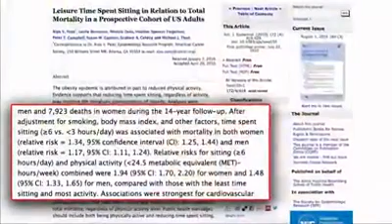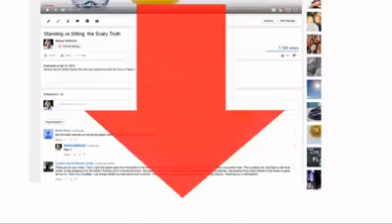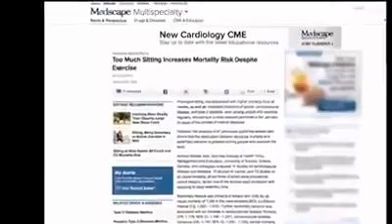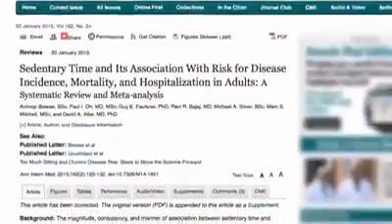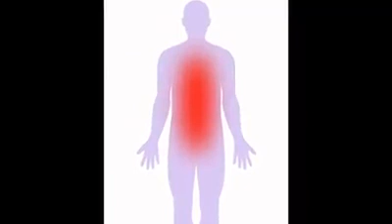The importance of standing 🧍‍♀️